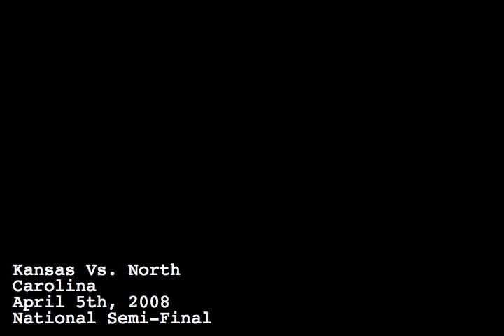KU vs. UNC (April 5th, 2008)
Kansas dismantles North Carolina in the national semi-final.